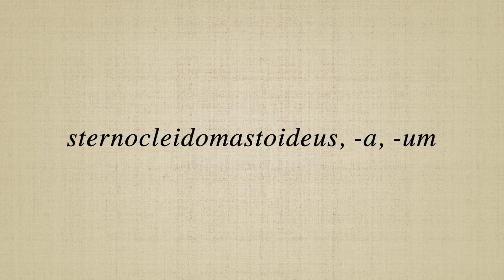sternocleidomastoideus, a, um